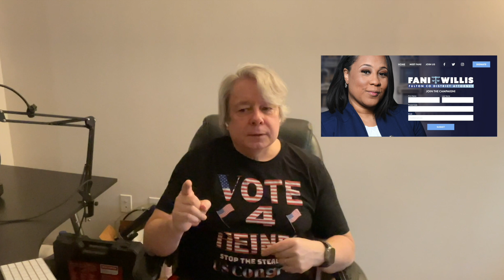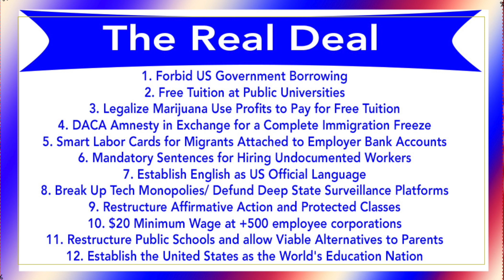Fani Willis New Subpoenas Is She Corrupt or Ignorant?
In Georgia, the questions surrounding the District Attorney boil down to whether or not she is corrupt or just ignorant of the law, reality, morality and the concept of what is right and wrong. In this outstanding commentary video by Congressional Candidate Matthew D. Heines you are invited to look at the information and judge for yourself.

or watch Trumped! In a State of Hate on Tubi

Or your favorite streaming service.

Matthew D. Heines